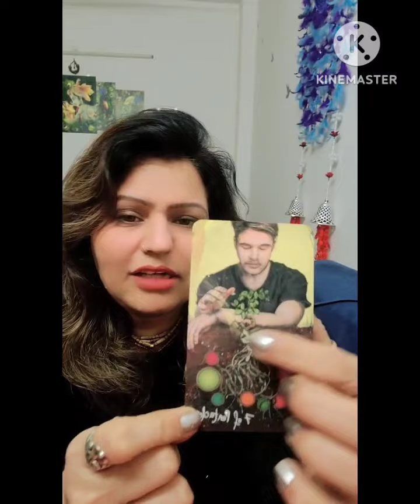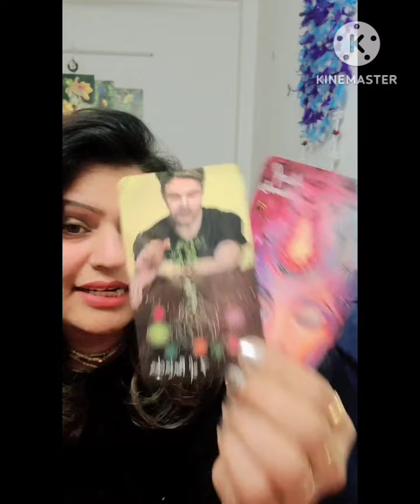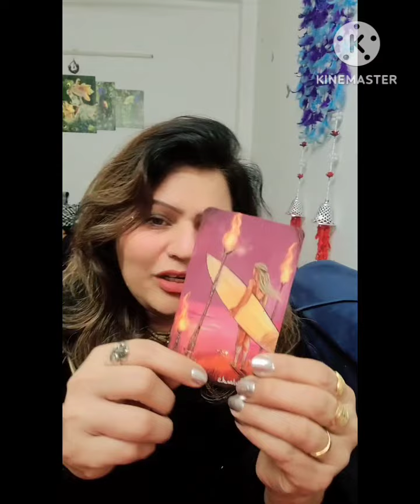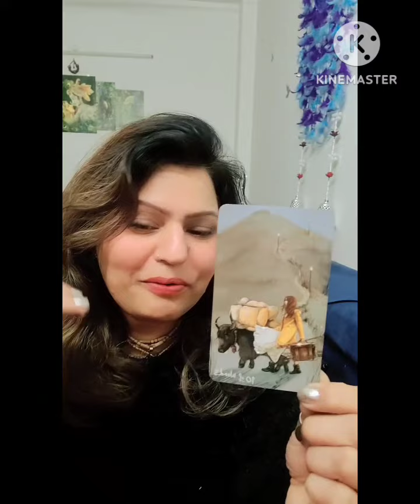🧿12:12Portal ke Baad kya hone wala h aapko kya krna h Hoga Big Change Congratulations 🎊 💥💐🕉🧿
The main purpose My YouTube channel is to make you feel uplifted Motivated as well as confident in creating your dream Life.

Connected & contact here...

कृष्णा और शिव की प्यारी राधे रानी की दुलारी यात्रा है ईश्वर , मंजिल है ईश्वर, गुरु है ईश्वर इतना सा है मेरा परिच
य शक्ति का कण हुं कंठ में है मां सरस्वती,,,
नहीं  हू  कोई पेशेवर लेकिन ऑल राउंडर मै शिवशक्ति का अंश हुं शुद्ध आत्मा मेरा स्वरूप है

Krishna and Shiva's beloved Radhe Rani's journey is God's destination, God is Guru, God is like this, my introduction is a particle of power, Maa Saraswati is in my voice, I am not a professional, but an all-rounder, I am a part of Shiv Shakti, pure soul is my form.🔱🥰